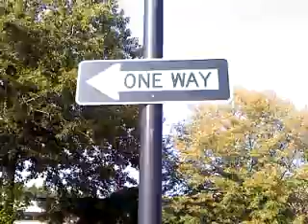#19- Which way?!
Theres only one way...

( pointless vid) :p